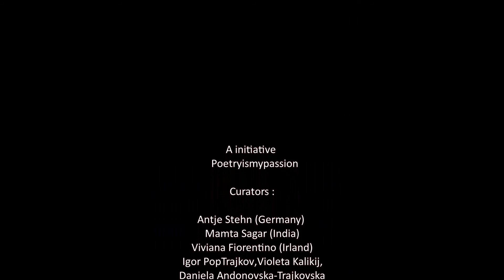Rucksack a Global Poetry Patchwork,2021 Voicing Diversity, Nimbe Rock, Mexico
Nimbe Rock is a poet and sculptor. Graduated in “Poesía mexicana contemporánea escrita por mujeres”, Secretary of Culture at the Instituto Nacional de Bellas Artes y Literatura (INBAL). He is part of the group "Poetas sin fronteras" and of the magazine "Ablucionistas"

Me siento al filo de mi ventana, mi mirada se vuelca al infinito y no alcanza a ver el fin del fondo, el límite de la noche para ver todo lo dormido, solo veo la realidad opaca en una instantánea sepia deslavada,  fotografías borrosas de una escenografía que me rebasa, no estoy segura si las letras me atrapan o yo las enredo, el arte de la poesía es la liviandad de la vida, cae con su peso en fronteras lejanas con la urdimbre de los poetas, la poesía me lleva a límites que me sobrecogen, me suben al cielo y desde ahí me dejan caer, mis pies tocan el mundo, me hundo de raíz sembrada en la tierra con alas de dragón y tinta de fuego.
Nimbe Rock
Dic 2020
México

I sit on the edge of my window; my gaze turns to infinity but does not reach the end of the depths, the limits of night seeing everything asleep; I only see the opaque reality in a washed-out sepia snapshot, blurred photographs of a mise-en-scene that exceeds me; I'm not sure if the letters catch me or if I entangle them, the art of poetry is the lightness of life, it falls with its weight on distant borders tissue-wrapped by poets; poetry takes me to limits that overwhelm me, raising me to heaven and then letting me fall; my feet touch the world, I sink in roots sown in the earth with dragon wings and fire ink.
Traduzione Indran Amirthanayagam
Dec 2020
México